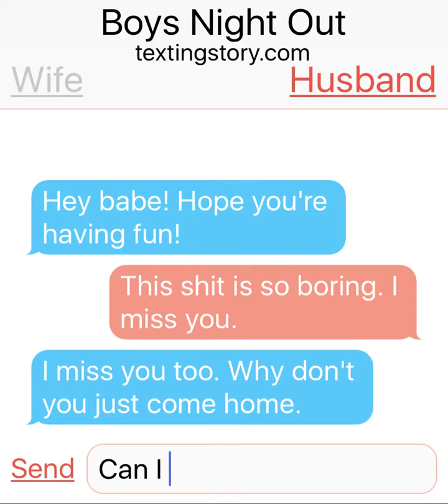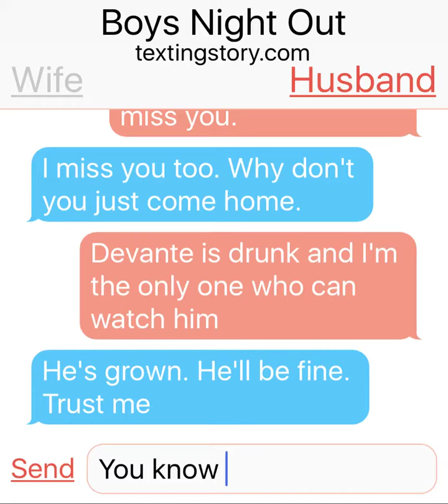Boys Night Out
Boys night out! SHARE!